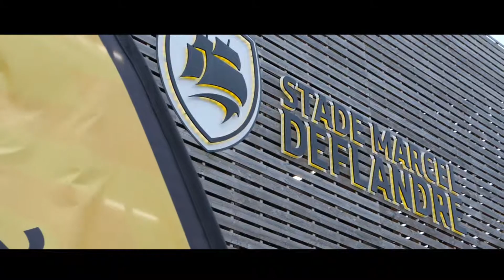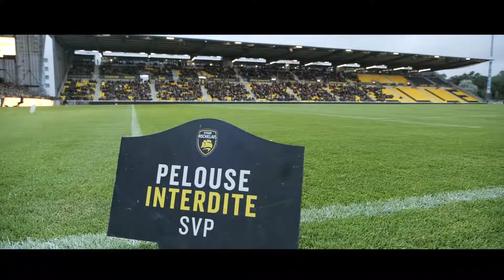STADE DE FLANDRE AMBIANCE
A 1000 km du St James' Park de Newcastle, l'ambiance était tout aussi énorme dans un Stade Marcel Deflandre en fusion à l'occasion de la première finale de l'histoire du club qui a démarrée il y a 120 ans !
Ils étaient déjà dans l'histoire, on peut les considérer comme des légendes.